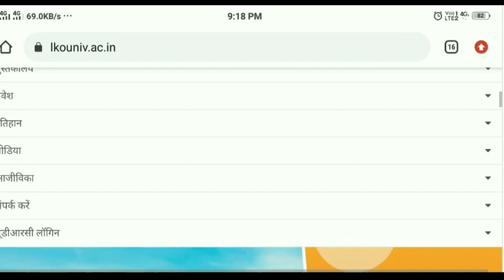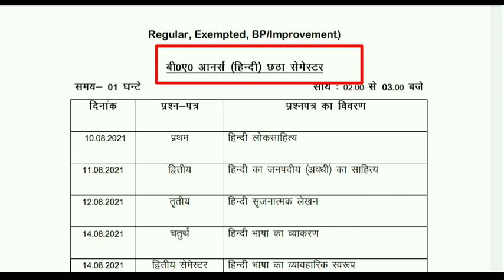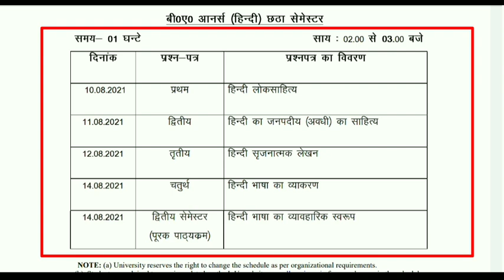Braking News Today | Lucknow university new notice 2021 |LU Exam News Today | LU Exam Date 2021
About This Video -: Braking News Today |  Lucknow university latest news today | Lucknow university new notice 2021 |LU Exam News Today | LU Exam Date 2021|

In this video following queries is also solved- :

1) lucknow university news 2021
2) Lucknow university phd entrance e xam syllabus 2021
3) Lucknow university ka exam ka notification
4) lucknow university phd entrance exam 2021
5) lucknow exam notice 2021
6) Entrance exam syllabus 2021
7) lu entrance exam pattern 2021
8) Lucknow university exam kab hoga
10) lucknow university exam date
11) lucknow admission form date
12) lucknow examination form kab tak barna hai
13) lucknow university examination form date
14) lucknow university me phd admission
15) lucknow university ba bsc ka exam kab tak hoga
16) lucknow university exam news 2021
17) lucknow university examination online form 2020
18) Lucknow university admission 2021
19) lucknow university form 2021
20) lucknow university hostel today
21) Lucknow university ka new update